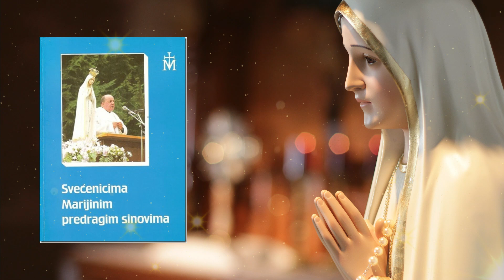Pokret je sada već započeo (2)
8. srpnja 1973.